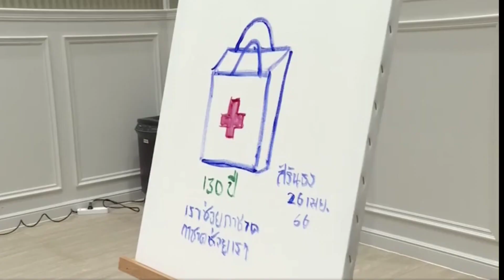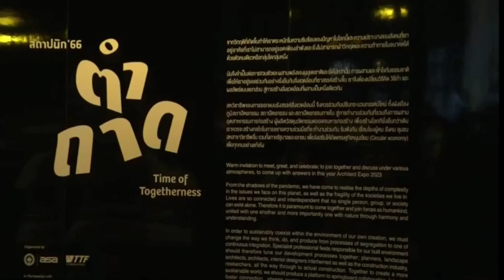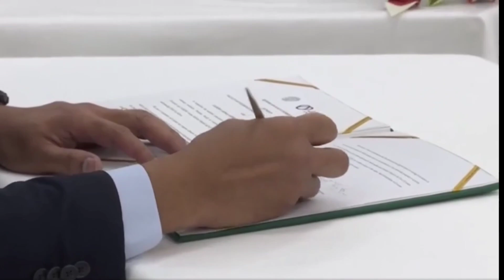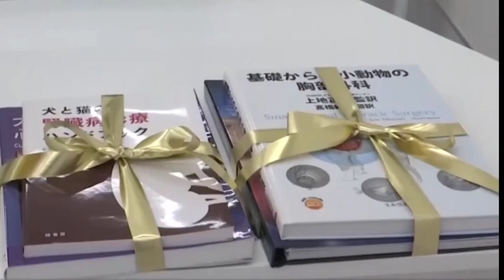26 เมษายน ค.ศ. 2023